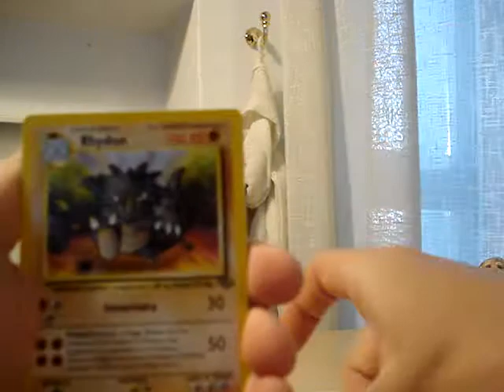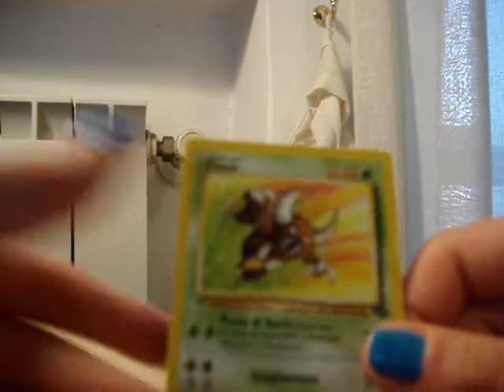Opening 22 pokemon jungle booster pack 3/3 ep:07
ultimi pacchetti , il prossimo video sarà delle 26 bustine fossil !